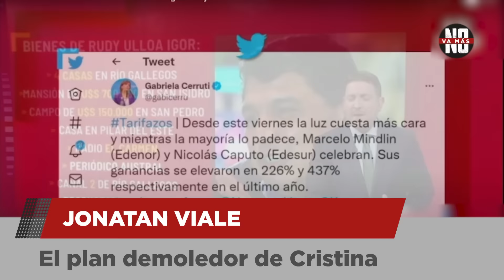Jonatan Viale: El plan demoledor de Cristina